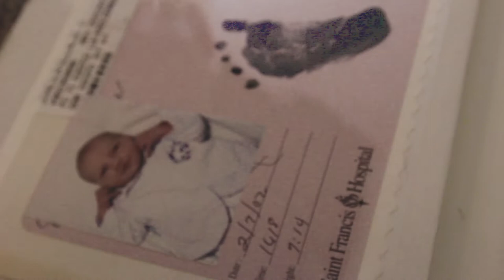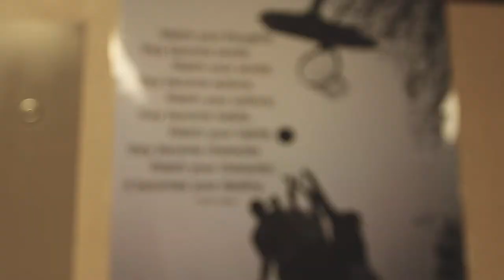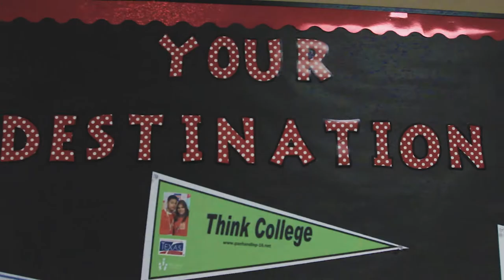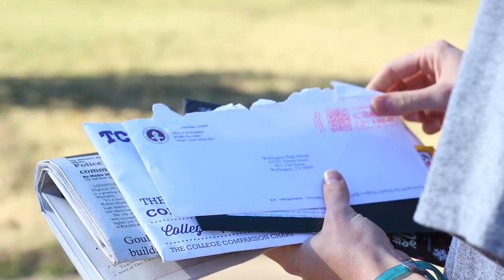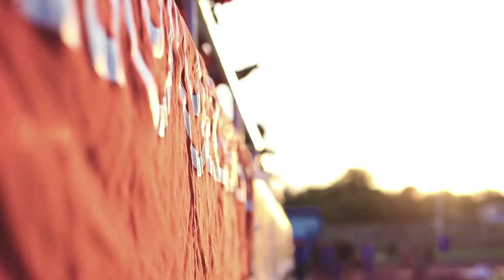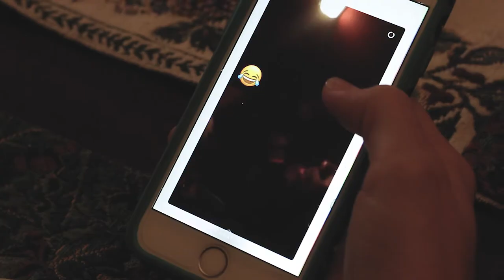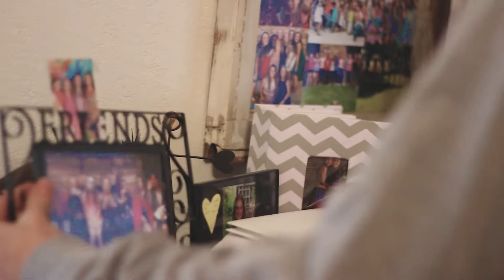To a Daughter Leaving Home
Poem inspired by Linda Pastan
Adaptation & Screenplay by Sydney Jones